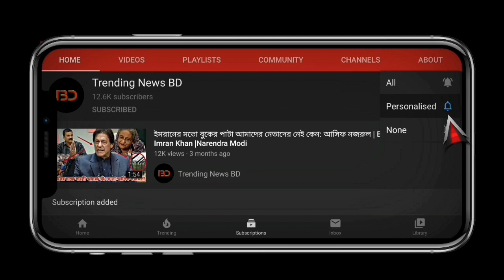ঘন্টায় ২০০ কিঃমি বেগে বাংলাদেশের দিকে ধেয়ে আসছে প্রলয়ঙ্কারী ঘূর্ণিঝড় আম্ফান | Cyclone Amphan update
বিস্তারিত জানুন।